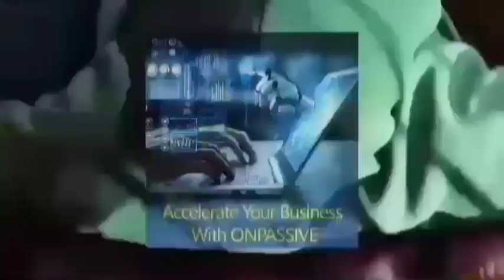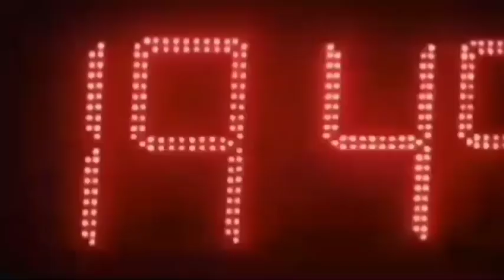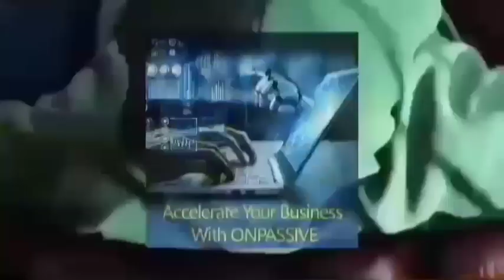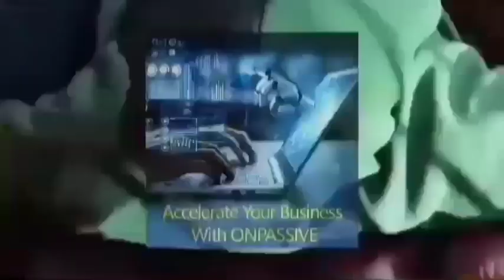4 July New Website comming | O net Ready to use 🤔 real Or fake big update today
4 July New Website comming | O net Ready to use 🤔 real Or fake big update today

New founders rejisteration link Uttar pradesh

Rejistration link Rajasthan leaders

onpassive west bangal rejisteration

All india rejisteration id book 👇👇👇👇👇👇👇

onpasive go founder
onpassive
onpassive founder
ash muferah
mk motivation
md kaif khan motivational speaker
spillover
0 team

Soft launch